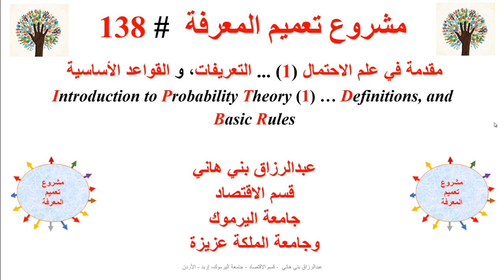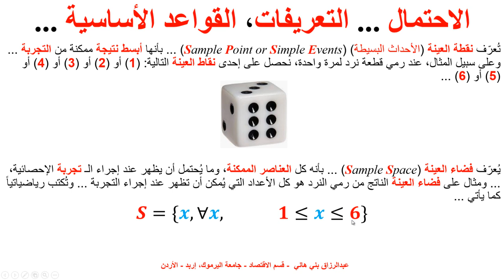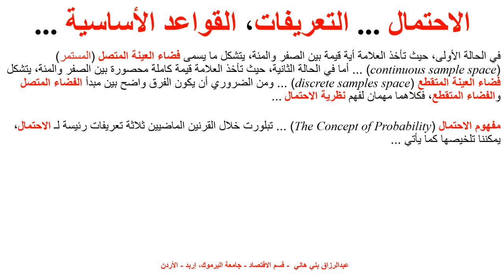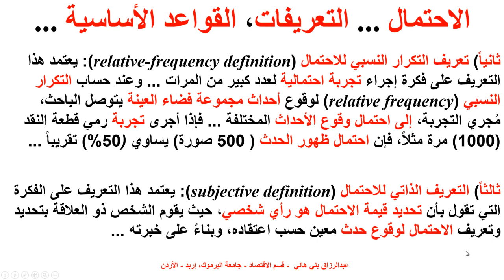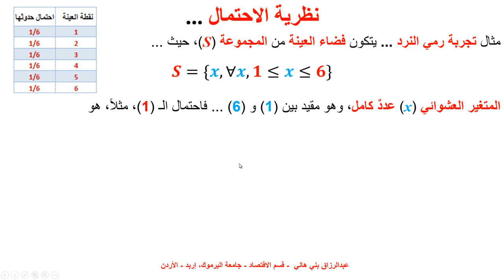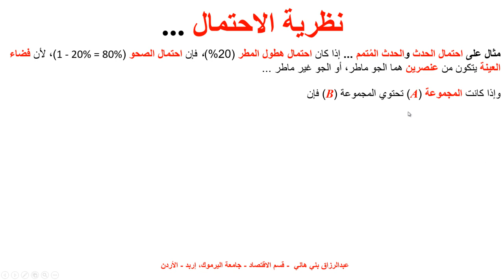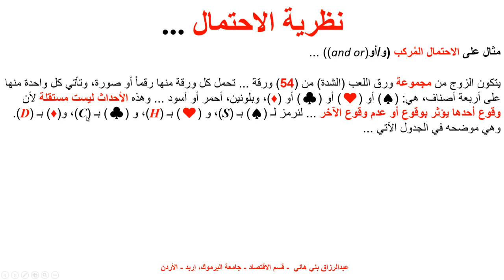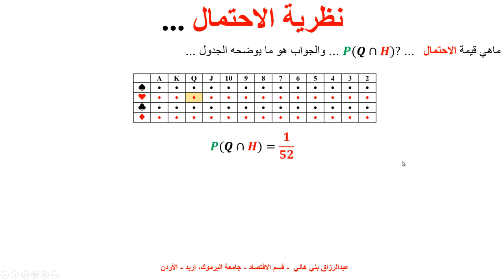مقدمة في نظرية الاحتمال Introduction to Probability Theory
يشرح هذا المقطع مقدمة بسيطة في نظرية الاحتمال Probability Theory  مع بعض الأمثلة عن القواعد الأساسية